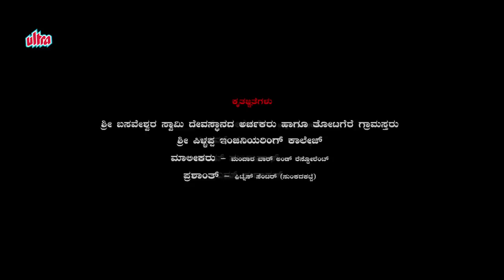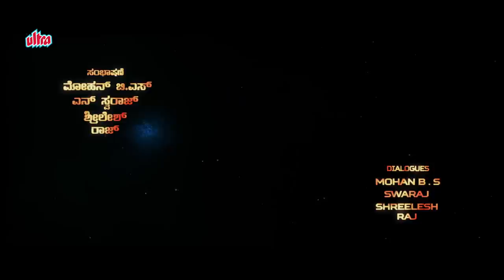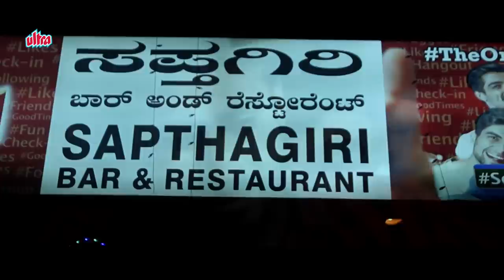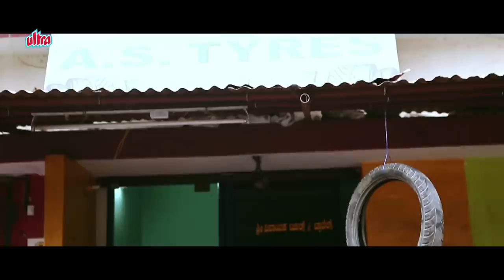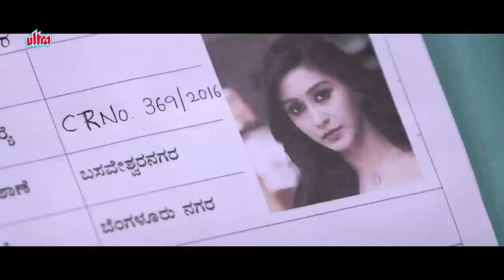Possible Full Movie | New Released Full Hindi Dubbed Movie | New South Movie | Full HD Movie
Watch New Released Full Hindi Dubbed Movie Possible Hindi Dubbed Version of Kannada  Movie Possible.
Starring : Chethan Surya, Shravya Rao, Shobharaj, Ramakrishna, Padmavasanthi, Jahangir, Shwetha, Mohan Juneja, Mandeep Rai.
Producer: T.M Kantharaju, T.R Manjunath.
Director : Raj